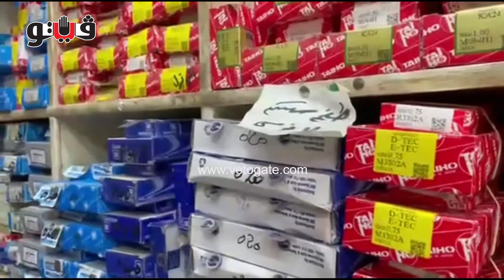تاجر بالتوفيقية يكشف خطورة قطع غيار السيارات المغشوشة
رصدت "فيتو" مشكلات سوق قطع غيار السيارات بمنطقة التوفيقية المخصصة لبيع قطع الغيار ومستلزمات السيارات.